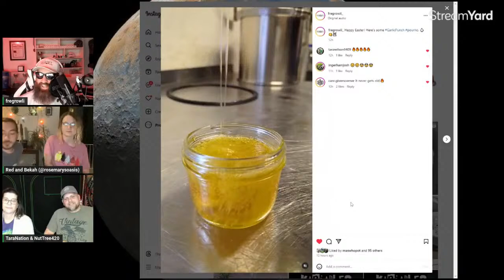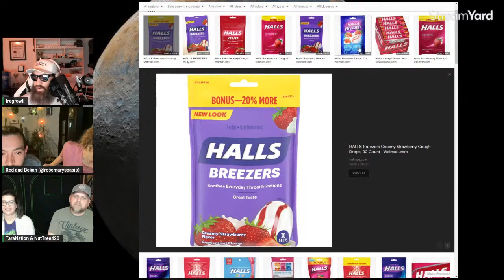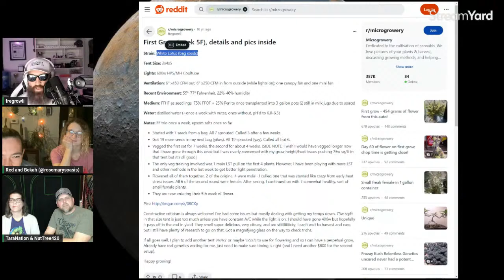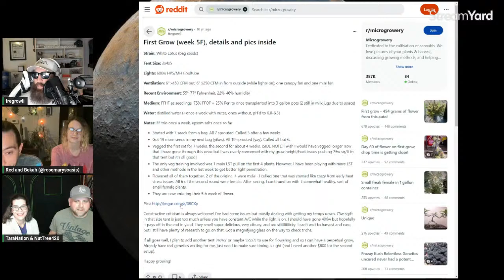Michigan Bros Grow Show Episode 238